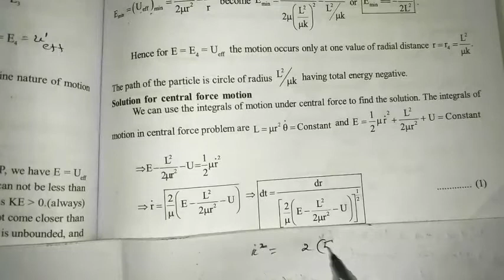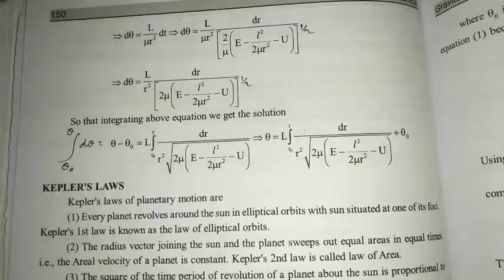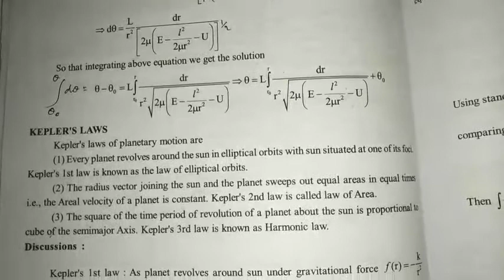Solution For Central Force Motion majhibira Bsc Mechanics 1st year // Majhi Tutorial // in Odia //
Your Queries-
1) Majhi Tutorial,
2) Majhi sir,
3) Biranchi Majhi,
4) class 12 Math CHSE syllabus Odisha,
5) 12 class Mathematics CHSE syllabus Odisha,
6) Majhi Tutorial derivative exercise Solutions CHSE Odisha,
7) Continuty and differentiability CHSE syllabus Odisha Majhi Tutorial,
8) class 12 Differential Equations CHSE syllabus Odisha Majhi Tutorial,
9) Majhi Tutorial CHSE Odisha,
10) Bsc physics first semester CHSE Odisha Majhi Tutorial,
11) Vectors class 12 in Odia,
12) Vectors in Odia,
13) Inverse trigonometric function CHSE syllabus Odisha,
14) Vectors CHSE syllabus Odisha,
15) Determinant CHSE syllabus Odisha,
16) Matrix CHSE syllabus Odisha,
17) Continuity and Differentiability CHSE syllabus Odisha,
18) Integration CHSE syllabus Odisha,
19) Biranchi Majhi,
20) Bsc mathematical physics CBCS syllabus Odisha,
21) Bsc mechanics CBCS syllabus Odisha,
22) Bsc waves and optics CBCS syllabus Odisha,
23) Important Questions for exam Odisha,
24) Exam selection CHSE Odisha,
25) Electricity and Magnetism Bsc Physics second semester Odisha,
26) Electric field and potential Bsc physics second semester,

Thanks...